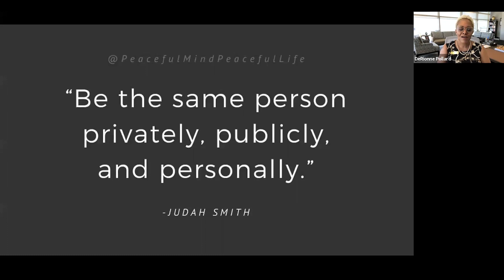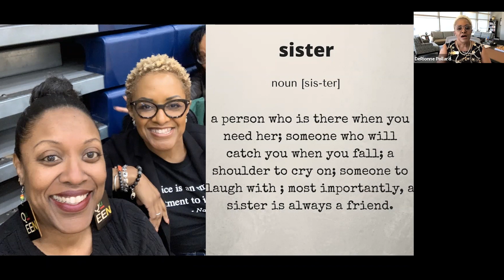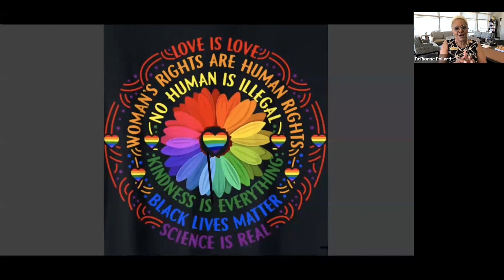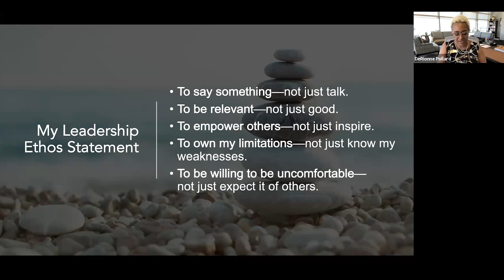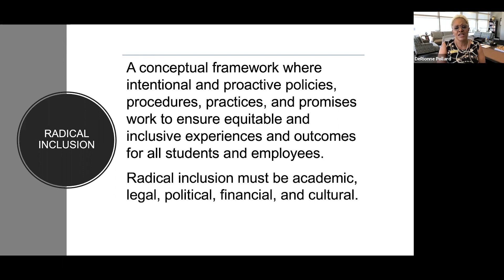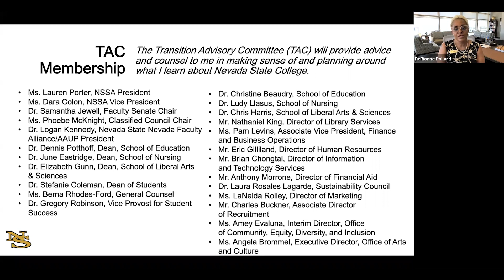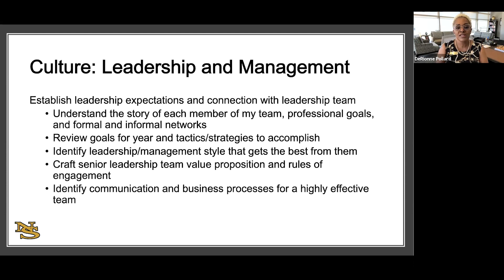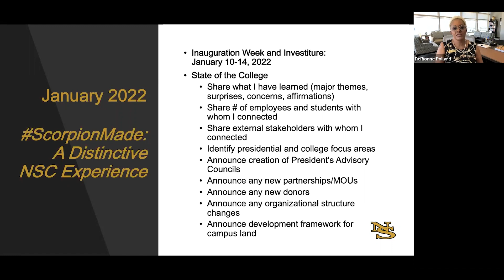Nevada State College Welcomes President DeRionne Pollard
Dr. DeRionne Pollard, Nevada State College's eighth president, introduces herself to the Scorpion family and outlines her plans for her first few months on campus.